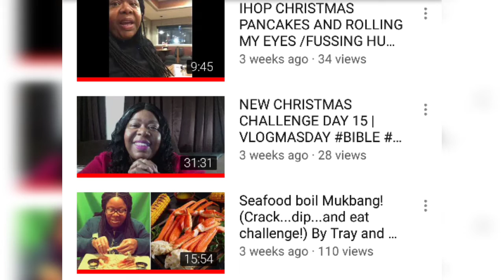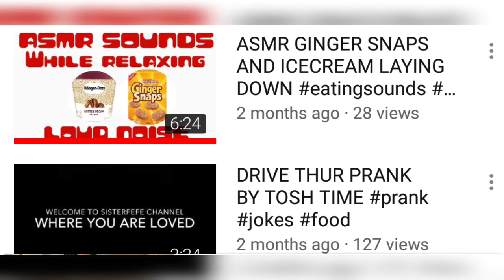Sister Fefe Tyson on her way to 1k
Welcome back My Big Noise Crew Sister Fefe Tyson is almost to 1k please swing on by to her channel and show her some real support Thank you Crew I appreciate you.

Good Bless💕💞